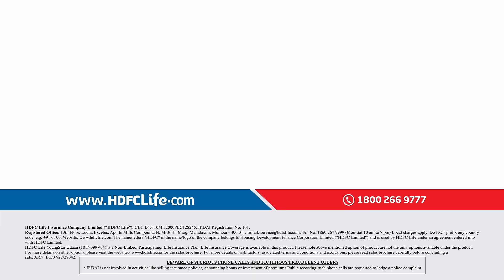YoungStar Udaan | Your child’s big dream needs bigger planning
Timely planning is what makes your child’s big dreams come to life. With the HDFC Life YoungStar Udaan's Aspiration Plan, you can fulfil your child's dreams and become their